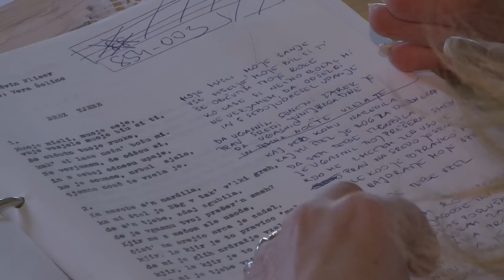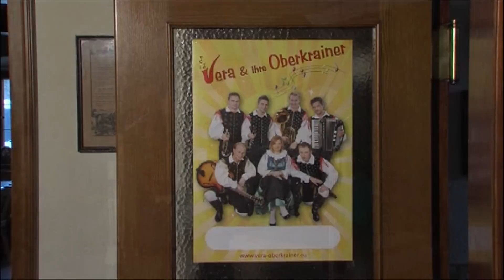NA OBISKU PRI VERI ŠOLINC